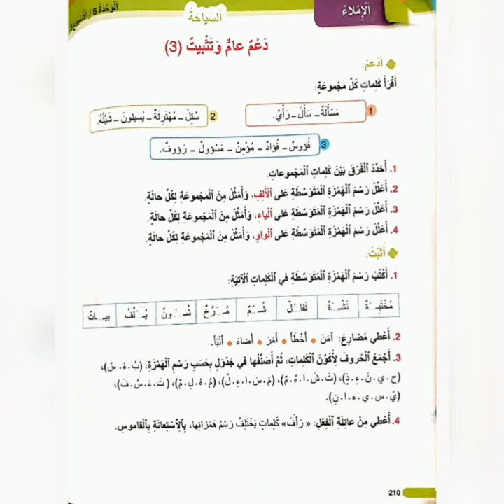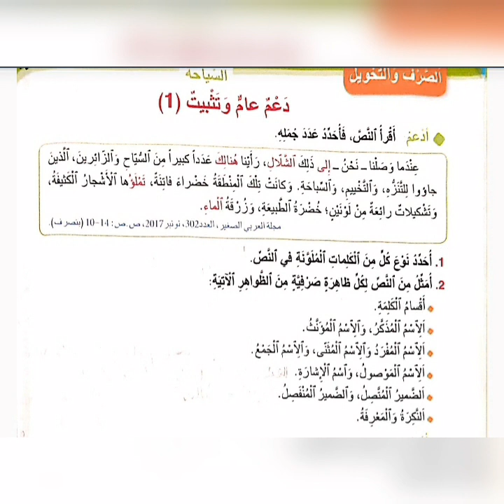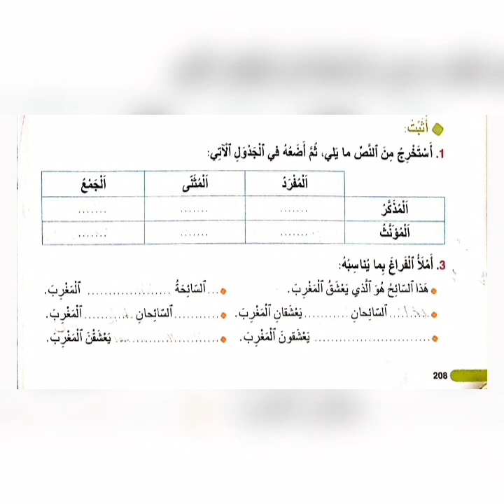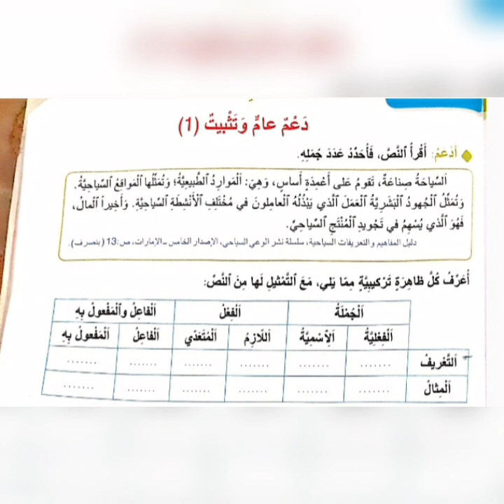حلول صفحة 108 و 109 و 110 من كتاب واحة الكلمات اللغة العربية للسنة الرابعة من التعليم الابتدائي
مكون الصرف وتحويل : دعم عام وتثبيت (1) صفحة 208
مكون التراكيب : دعم عام وتثبيت (1) صفحة 209
مكون الإملاء : دعم عام وتثبيت (1) صفحة 210
واحة الكلمات اللغة العربية للسنة الرابعة من التعليم الابتدائي